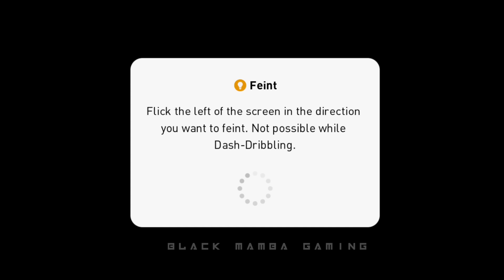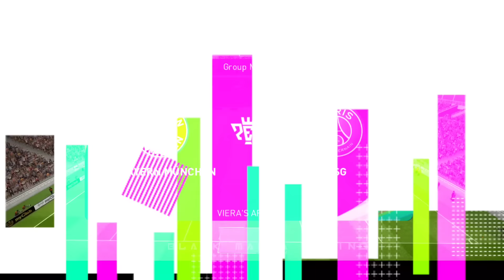Know This Before Playing Today's Matchday | Simple 100 Coins | Unstoppable Squad This Week